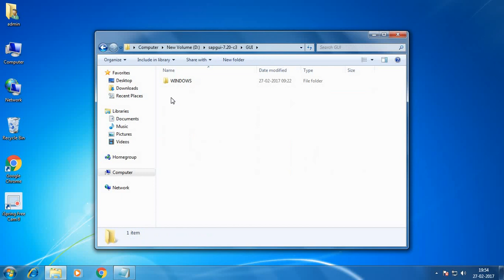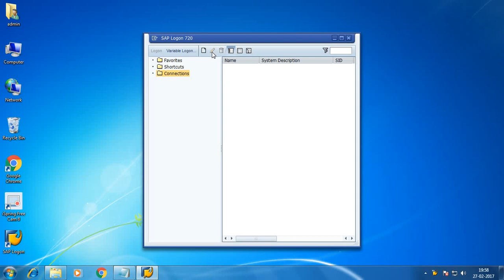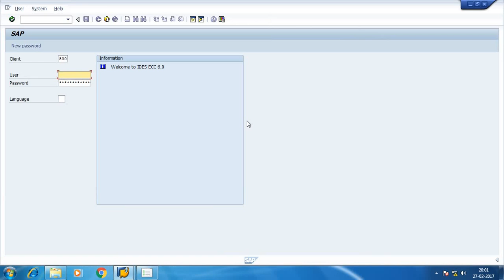sap gui logon pad installation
sap logon pad installation in desktop computer